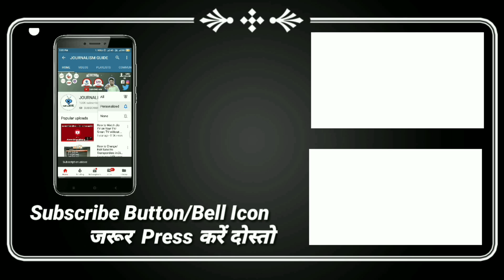Gubbare Channel will show 5 New Cartoons from Disney, WOW kidz & POGO🔥⚡| DD Free Dish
Namaskar Dosto,

Aaj hum aapko btaynege ki Gubbare TV channel jald hi Humare liye 5 Naye cartoon programs shuru krega jo ki aapko Disney channel, Pogo or wow kidz channel par dekhne ko mile honge. iski Puri jankari ke liye video ko pura jarur dekhe.

Dhanyawad.